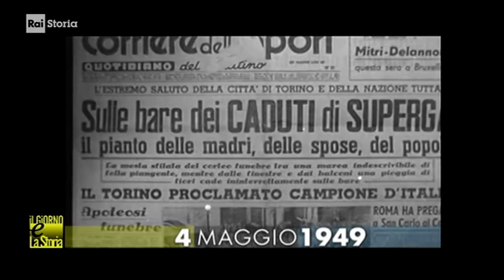§.1/- (disastri & Storia) 04 maggio 1949 Tragedia di Superga. Giornata mondiale del gioco del calcio